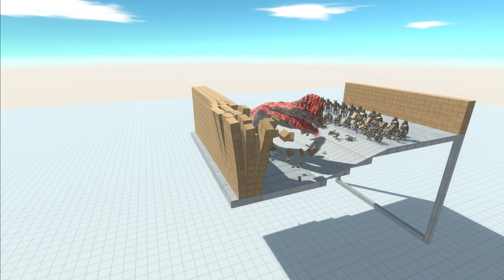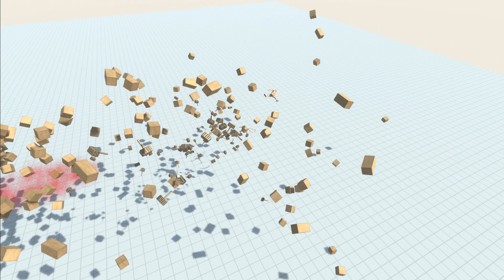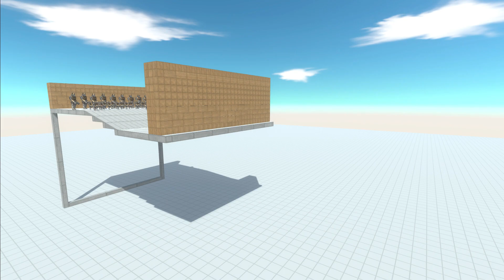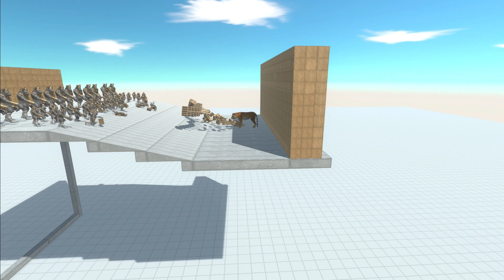Break through a thick wall － Animal Revolt Battle Simulator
BGM
Title：龍神 -Ryujin-